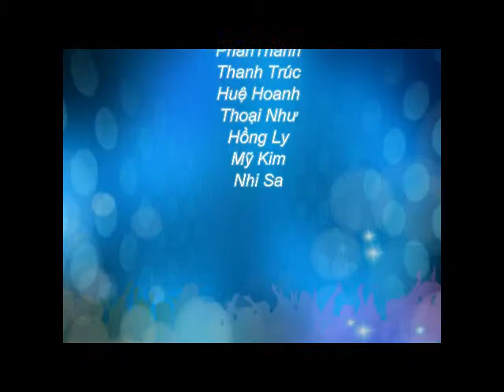Du hoc New Zealand - Yêu cầu đầu vào của chương trình THPT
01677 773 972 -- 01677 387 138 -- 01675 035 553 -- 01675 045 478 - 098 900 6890